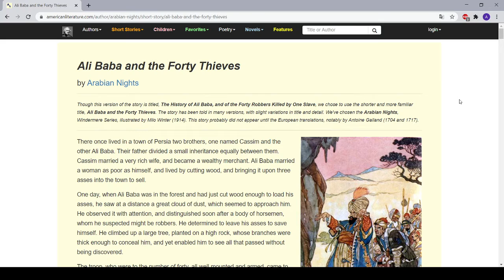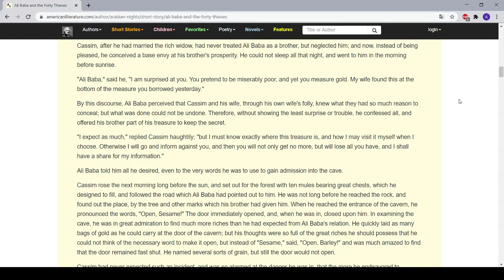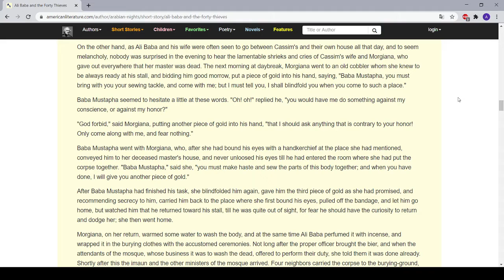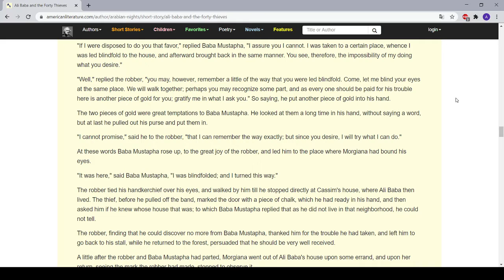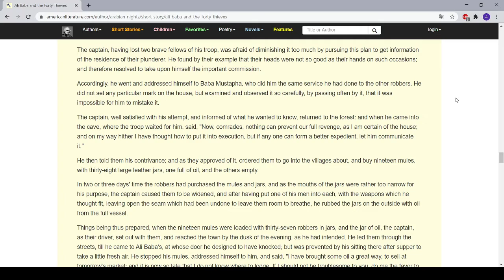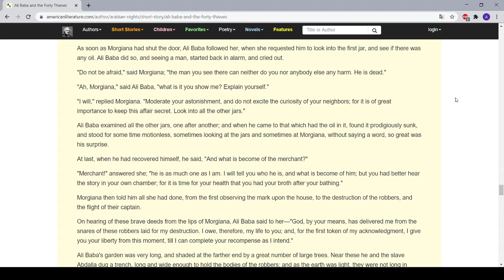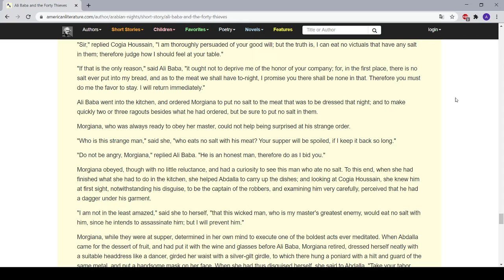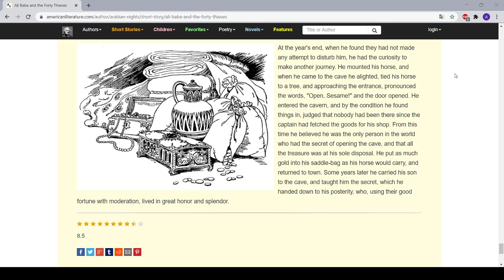31. Ali Baba and the Forty Thieves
At the end I talk a little about this plan of reading 2-1.